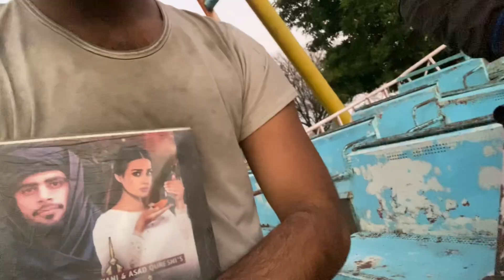30 December 2022 Hafizabad mein aj video shot ki Khuda aur mohabbat